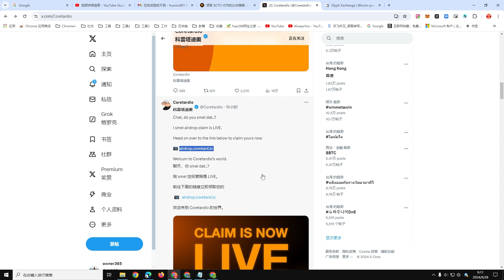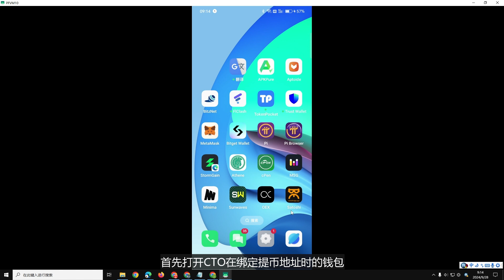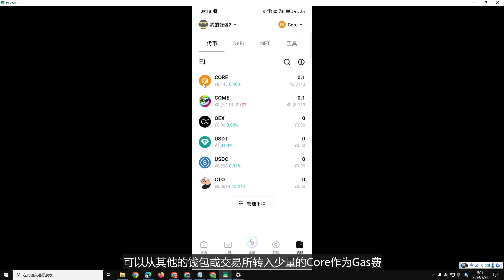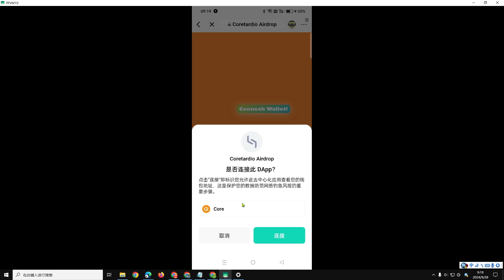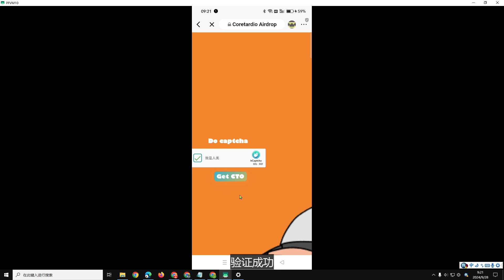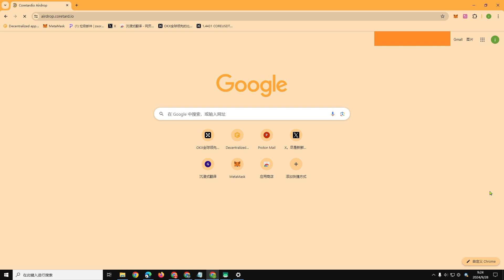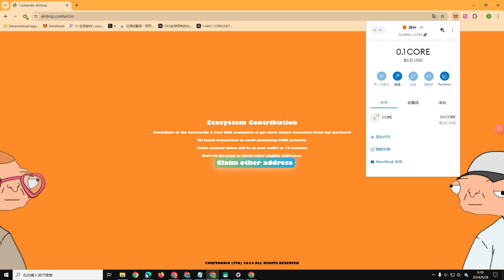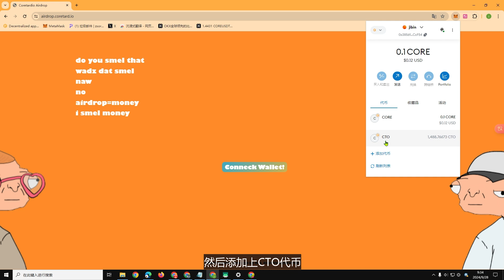[373]中本聪Satoshi的CTO空投可以提币了 BitgetWallet和Metamask钱包详细演示提币过程 其他钱包和空投代币提币操作是相同的 可以借鉴 请尽快参与中本聪免费空投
CTO 代币分配时间表：
🔸 16.67% 在发布时立即可用（预计领取日期：2024 年 10 月 1 日）
🔸 33.33% 将于 2024 年 12 月解锁
🔸 2025 年 3 月解锁 50.00%
CTO提币链接：airdrop.coretard.io
CTO合约地址：0x78e3389b8f1f1a977544ea25768dc8073b74bd41
                                              邀请码：4r2uw
机场推荐 1.新机场速云梯： 速度快 长期稳定 收费相对较低 每日签到送流量
2.老机场优云： 速度快 长期稳定 收费相对较低 每日签到送流量
以上链接如果不能打开 请切换到全局模式
4.专线机场STC： 速度极快 收费高 每日签到送流量（注册 登录需要使用科学上网）